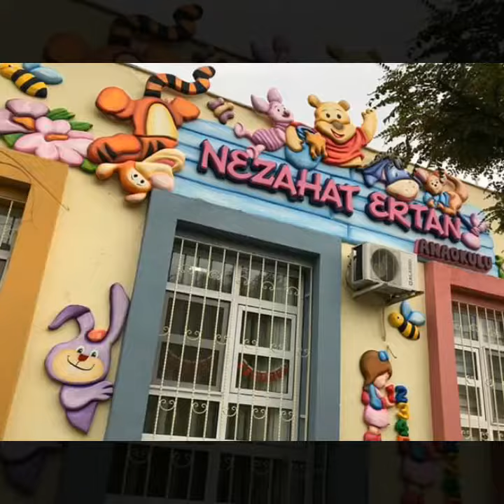FUTURE SCIENCE AMBASSADORS etwinning project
NEZAHAT ERTAN ANAOKULU